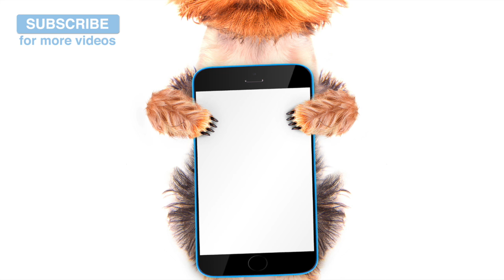癒しの音楽、犬のために音をリラックス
Relax My Dogは、あなたの犬を落ち着かせるのに役立つリラックスした音楽を作り、犬を眠らせてくれる専門家です。犬に眠りの問題、不安の問題がある場合や、花火や雷雨の際にストレスがかかる場合は、あなたの目の前であなたの犬の音楽を試してみてください。犬の不安を最小限に抑え、多動を減らし、訓練中に助け、雷雨の恐怖を最小限に抑え、望ましくない吠えを止め、病気や怪我をした犬を慰め、車の旅で犬を落ち着かせる。

私たちの音楽は、私たちのプロデューサーチームによって社内で構成され、犬をリラックスさせ、落ち着かせるように設計されたサウンドスイープ技術を使用して、様々な状況であなたの犬や子犬を落ち着かせ、 Relax My Dogのサウンドスウィープテクノロジーは、多くのメロディーを流れる高音域のノイズです。私たちの音楽のサウンドスウィープは、犬の笛と同じようにデザインされています。

私の犬の音楽をリラックスさせるのはユニークで、薬物療法の代用としてさまざまな状況に役立ちます。世界中の何千もの犬や子犬の睡眠を助け、不安を軽減してきました。あなたの犬のための音楽療法は、穏やかで、幸せで健康的な状態を保つことができ、救助犬をリハビリするには最適な方法です。

リホーミングすることは、犬のための信じられないほどストレスの多い時間です。彼らは、さまざまな視野や声だけでなく、新しい家族や家庭内のペットにも慣れなければなりません。この時間に私の犬をリラックスして遊ぶことをお勧めします。心拍数を減らし、新しい環境を探索しながらリラックスさせるのに役立ちます。もう犬を驚かせることはありません。彼らは私の犬の音楽をリラックスさせて、時間をかけずにあなたの家に慣れるでしょう！

あなたは犬の訓練や服従訓練を受けることができます。訓練や服従訓練は、犬と親の両方にとってストレスの多い時間になる可能性があり、私たちの音楽はあなたのお誕生日を楽にします。クレートトレーニングは、新しい犬を飼うことについて最も難しいことの1つです。新しい宇宙に閉じ込められ、離れていると、あなたにとっては非常に恐ろしいものです。しかし、私の犬をリラックスするのを聞くとき、あなたの子犬がリラックスし始め、彼らの木枠にもっと慣れてくるのが気づくでしょう。

また、多くの犬がストレスの多い時間を見つける車の旅の間にあなたの犬を落ち着かせることは非常に便利です。彼らはそれを獣医訪問に関連付けるかもしれません - そのため、獣医への訪問の前後に、私の犬の音楽をリラックスしてストレスを軽減することをお勧めします。

犬の60％以上の年の最悪の時期は、花火の季節です - 騒々しい爆発は本当に怖いので、この間あなたの犬には大きな変化が見られるかもしれません。雷雨は、犬の大変な騒音のために大多数の犬が非常に暴風を怖がっているため、犬にとっては別の困難な時期です。私の犬をリラックスさせることは、この不安を誘発する状況の完璧な解決策です。あなたの犬の不安を軽減して安全を感じさせるために、私たちの花火と雷雨プレイリストをプレイしてください。

私たちが聞いている最も一般的な問題は、犬の分離不安、彼らはパック動物であり、彼らのパックとして彼らの所有者を参照してください - あなたから離れている多くの犬に重度の不安を引き起こす可能性があります。私の犬の音楽をリラックスさせることで、世界中の何千もの分離不安や犬の吠え声が改善されました。店に出かけるときや部屋の外に出るときに私たちの音楽を演奏してください。あなたの4足の友人！

あなたがPug、Labrador、Pomeranian、Shi Tzu、Terrier、Golden Retriever、Spaniel、Poodle、またはGreat Daneを持っているかどうかに関わらず、Relax My Dogを聞くと、どんな品種もリラックスして落ち着くことができます。私たちはまた、数多くのソーシャルメディアプラットフォームにも参加しています。コミュニティに参加してチャットをしよう！